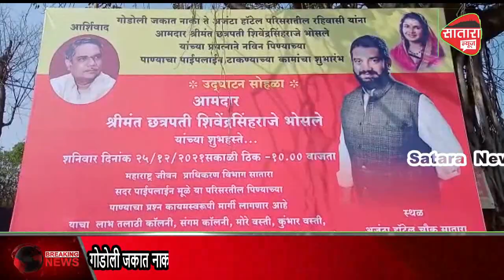आ.शिवेंद्रसिंहराजें भोसले यांनी हातात का घेतले "जेसीबी स्टीयरिंग ?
गोडोली जकात नाका ते अजंठा हॉटेल परिसरातील रहिवाशांना आमदार श्रीमंत छत्रपती शिवेंद्रसिंहराजे भोसले यांच्या प्रयत्नाने नवीन पिण्याच्या पाण्याच्या पाइपलाइनच्या कामाचा शुभारंभ करताना चक्क शिवेंद्रराजे भोसले यांनी जेसीपी चालवला आणि पाईपलाईन साठी केला जाणारा खोदकामाचे सुरुवात आमदार शिवेंद्रराजे यांनी केली